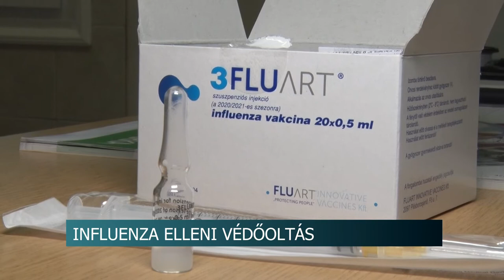20201015 hirado Influenza vedooltas